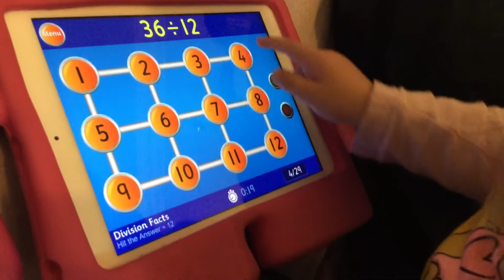Button tapper number